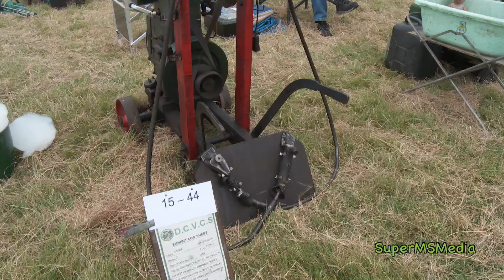57th Masham Steam Engine and Fair Organ Rally, Saturday 20th July 2024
57th Masham Steam Engine
and
Fair Organ Rally